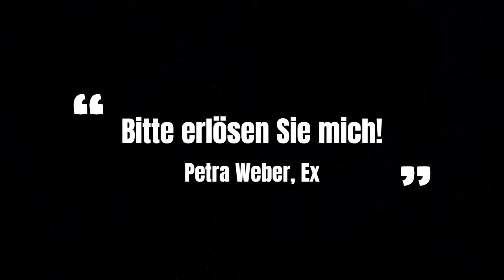Job bei Radio Stadtfilter!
Die beste Stelle im besten Team beim besten Radio wird frei!
Warum? Das verstehen wir auch nicht so genau. Fragen Sie doch mal Petra Weber, welche die Stelle freigibt...